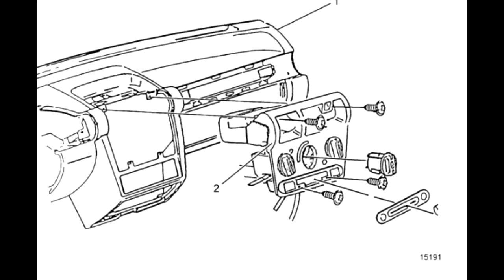chevy c2 tornillos consola central